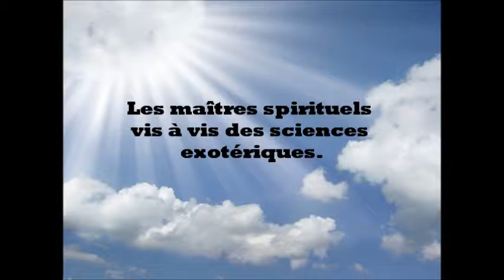Durratoul kharidah LES MAÎTRES SPIRITUELS VIS A VIS DES SCIENCES EXOTERIQUES